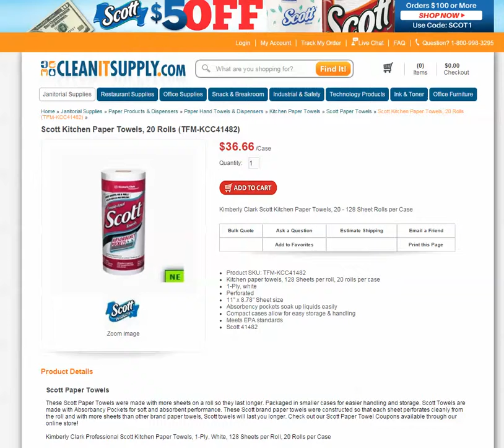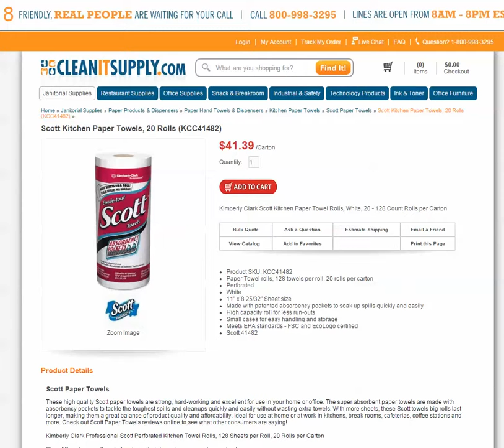Scott Paper Towels at Wholesale and in Bulk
You can get the best prices without needing Scott towels coupons. Whatever your needs may be—home, office, school, restaurant, or commercial store—our website has what you are looking for. Our inventory of Scott brand paper towels is available and ready to ship today! In addition, we have a huge selection of paper towels and paper products and dispensers offered at the best wholesale prices on the Internet.